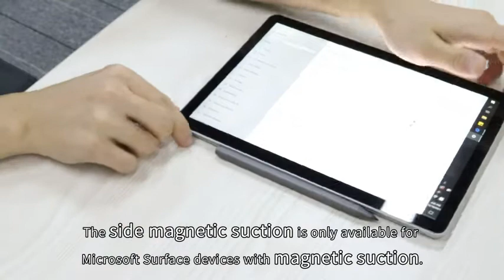Tintunzo Microsoft Surface Pen Stylus Kalem Gümüş